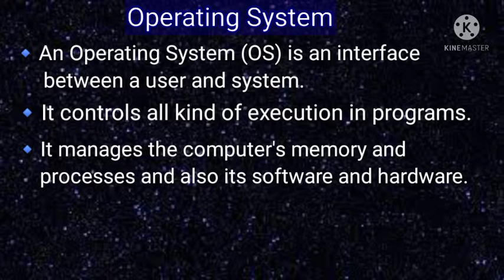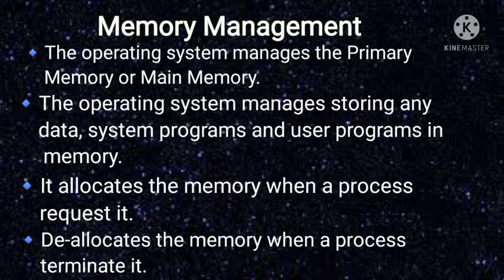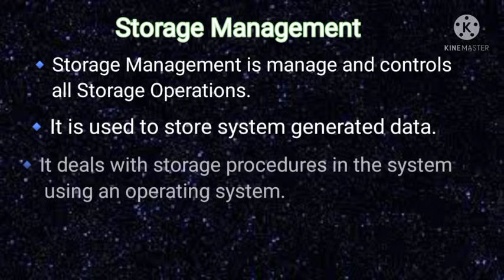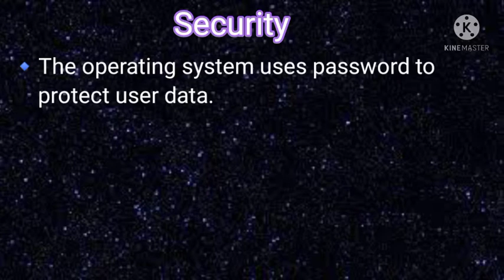Operating System and its Major Functions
Memory Management
Processor Management
File Management # filemanagement
Device Management
Storage Management
Security
Job Accounting
Input/Output Management